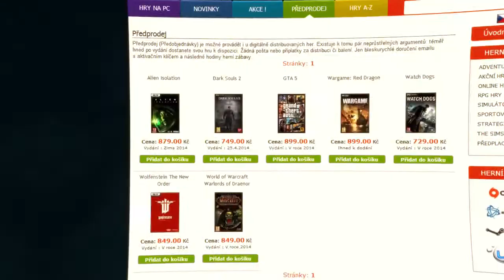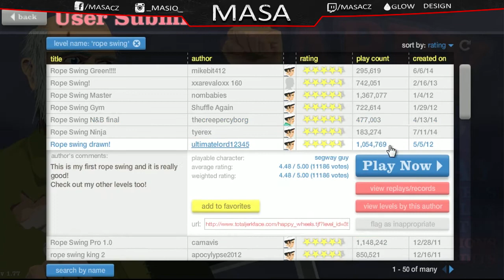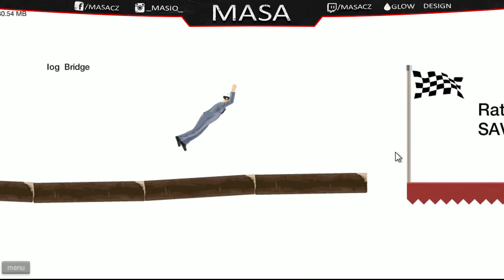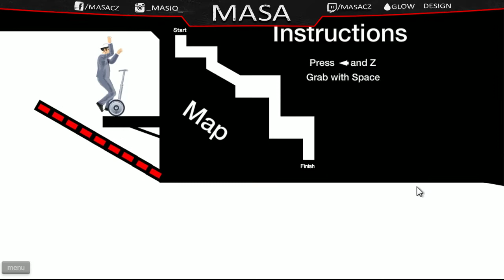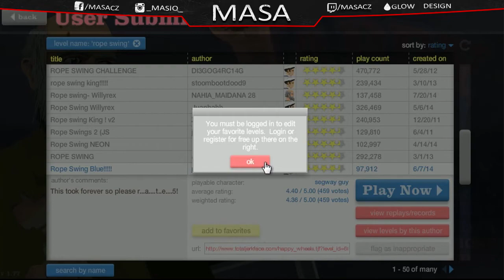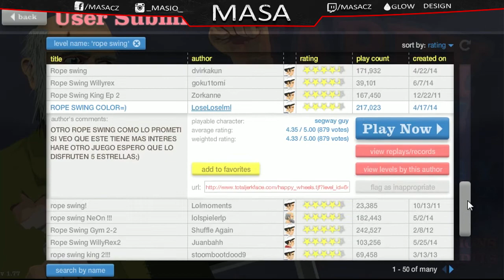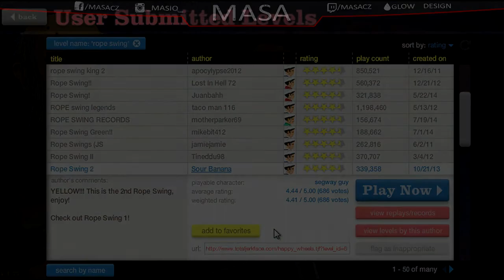Český GamePlay | Happy Wheels | ODDECHOVKA #2 | Dařilo se (: | HD - 720p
Ahoj :))
Díky moc :*